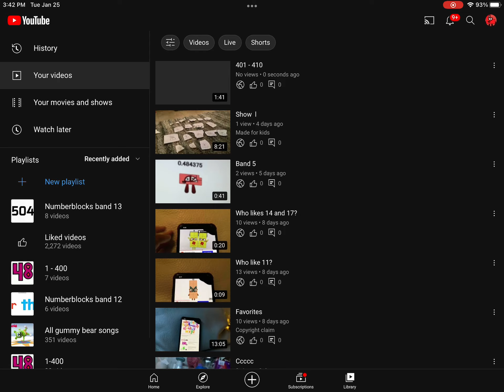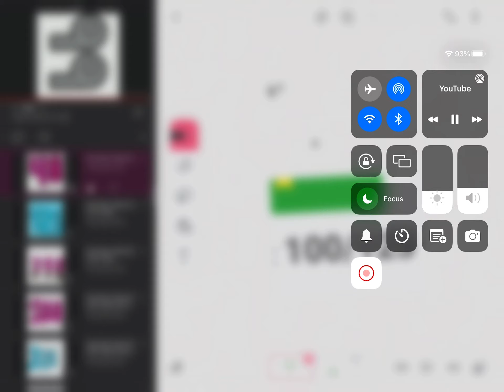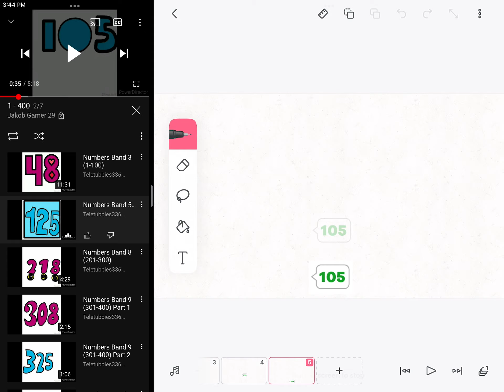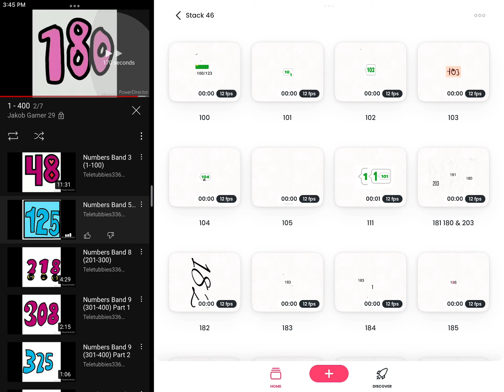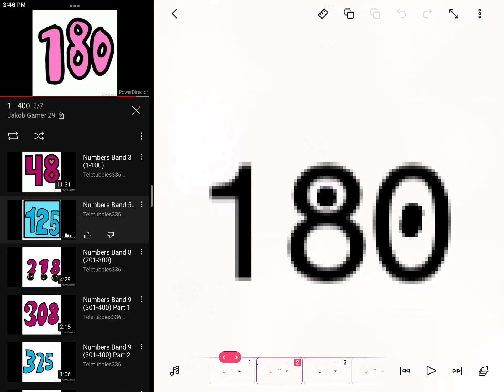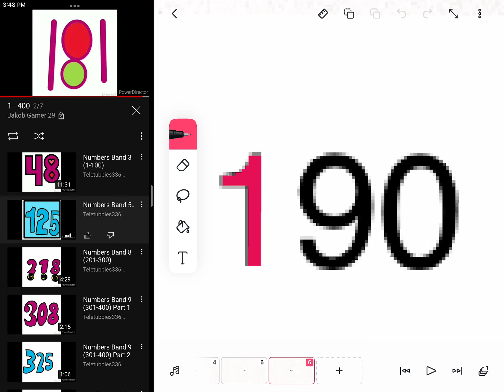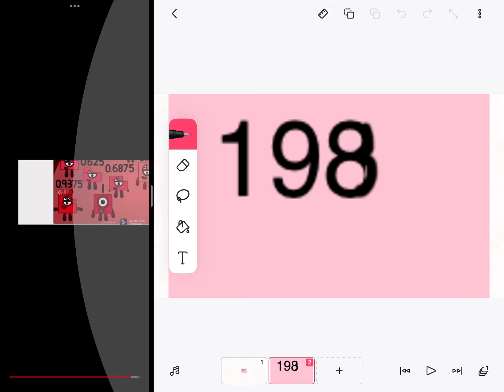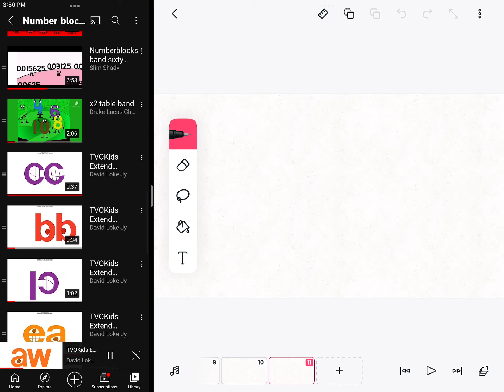101 - 200 ( some numbers did not exist )